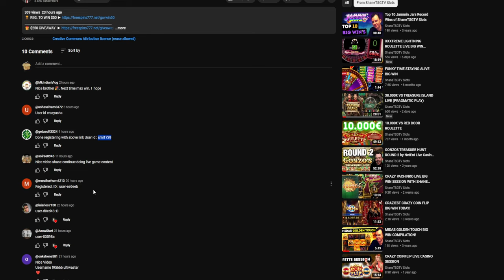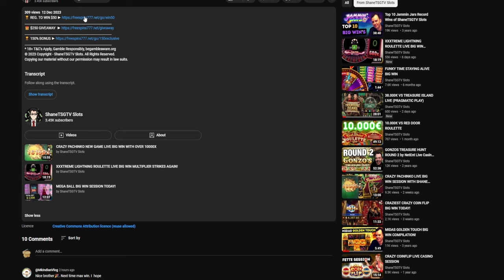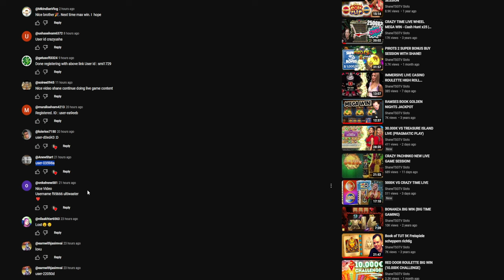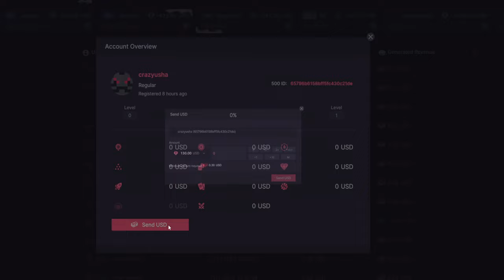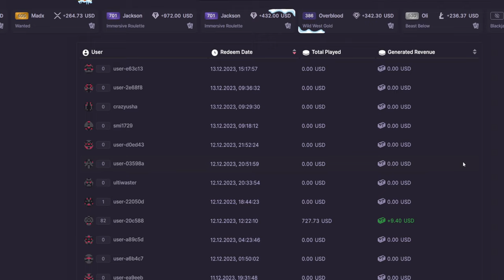HIGH ROLL ROULETTE LIVE SESSION!